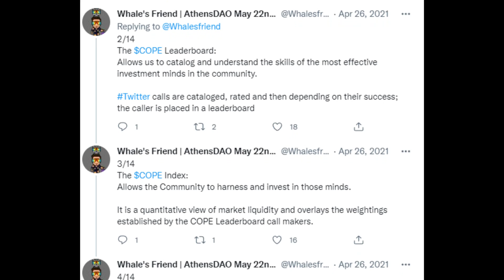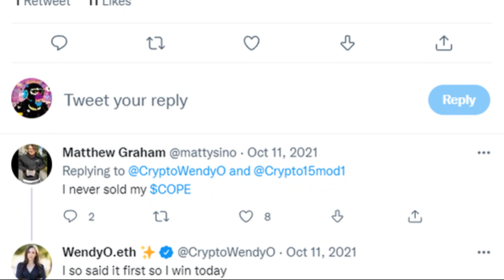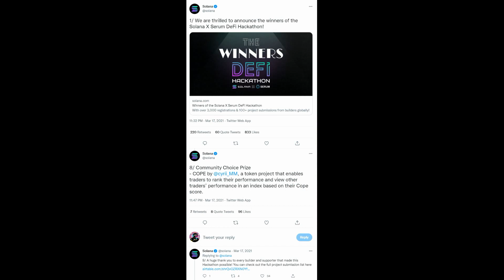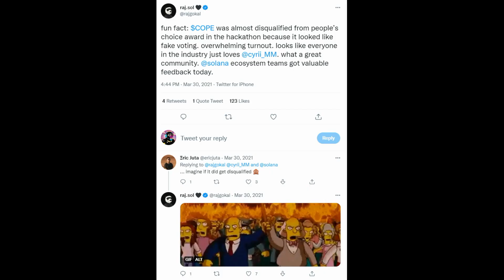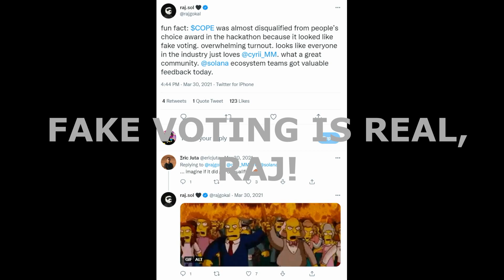Why I Think You Should Keep $COPE - 콥 코인 홀딩해야하는 이유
In Cyrii We Trust